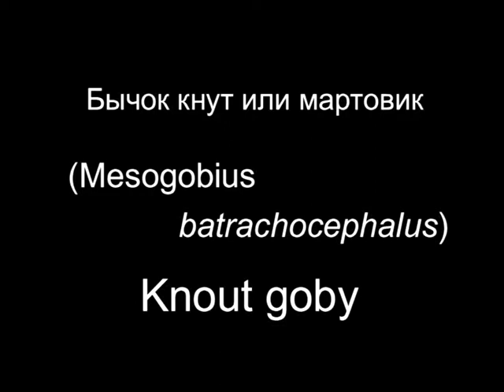© Рыбы Черного моря. Бычок кнут (мартовик) (Mesogobius batrachocephalus) // Knout goby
НЕ ЗАБЫВАЙТЕ ОСТАВЛЯТЬ КОММЕНТАРИИ И ОТЗЫВЫ!
СТАНЬТЕ ДРУЗЬЯМИ в соц. сети и пишите обо всем, что наболело...
Если вы хотите получить прибыль с вашего канала,
ЕСЛИ ТЫ САМ СНИМАЕШЬ ВИДЕО, имеешь хорошую репутацию канала на YouTube, у тебя уже есть 100 подписчиков и 3000 просмотров - подключись к официальной партнерской программе YouTube - (медиасеть AIR / Agency of Internet Rights) - и зарабатывай на своем видео.
Frends! SUBSCRIBE TO MY CHANNELS and watch movies, stories and TV programs about the underwater world of the Black Sea and other seas, the nature of the World, video reports on various expeditions and the journeys of the author:
DO NOT FORGET TO LEAVE FEEDBACK AND COMMENTS!
IF YOU YOURSELF SHOOT VIDEO, you have a good reputation channel on YouTube, you already have 100 subscribers and 3.000 views - Connect to the official affiliate program YouTube - (medianet AIR / Agency of Internet Rights) - and earn money on your video.